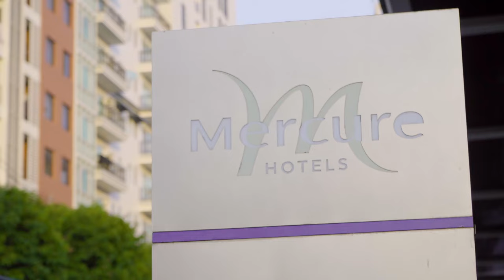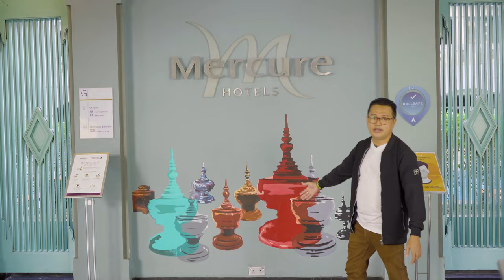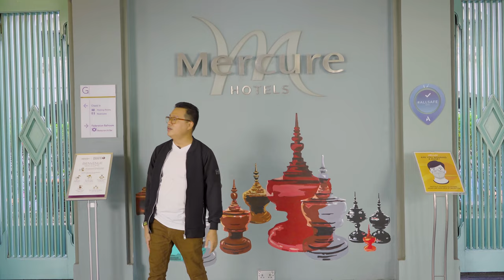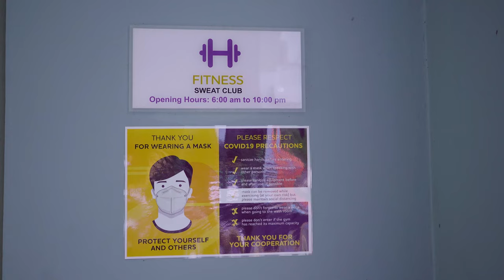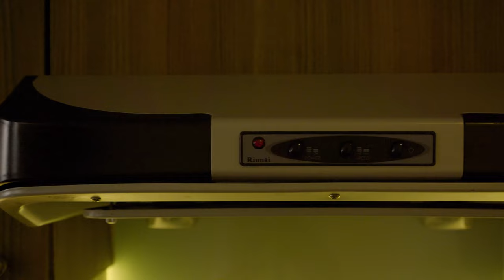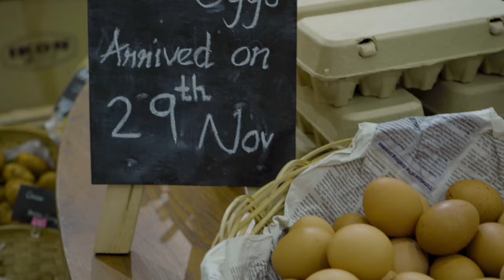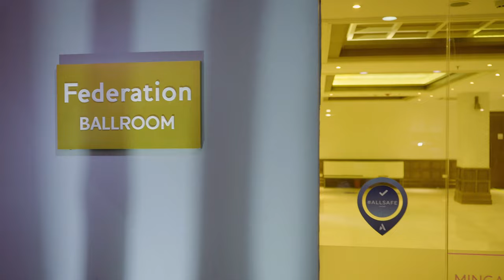Mercure Hotel /Luxury Hotel in Yangon Myanmar hotel hotel in yangon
TK Traveling always makes new adventures. After choosing a place to visit, it will come to book and arrange for your trip.  TK Traveling will be your local guide to Myanmar.  Our channel mainly introduces you to all the best hotels available around Myanmar, what is happening and the location attractions.  We will be here to advise you of the information on hotels.

Vlog Creator team

Director - Thein Kyaw
Camera Man - UG Entertainment
Editor - UG Entertainment
Translator by - Kyaw Swar Thein

Credit Music - Julian Avila -summer
                          Noam Karud -Rock Angel
Chapter

intro 00:00
Lobby 1:15
Reception 2:55
Business Center  3:38
Gym 4:31
Swimming Pool 5:55
Mi ca sa Restaurant 6:38
Deluex Room 18:34
One Bed Apartment 20:25
Two Bed Apartment 24:22
Three Bed Apartment 27:00
Meeting Room 29:35
Mini Mart 30:14
Ballroom 31:40